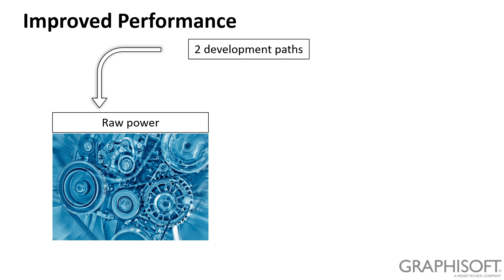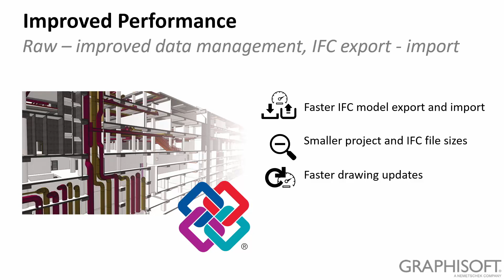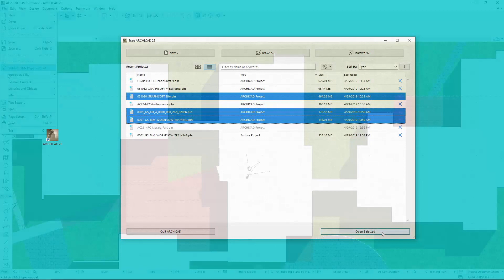ARCHICAD 23 - Raw and Perceived Performance Enhancements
ARCHICAD 23 puts a special emphasis on offering an uninterrupted flow starting from launching the software, accessing project data and navigating one’s way through the BIM Model.